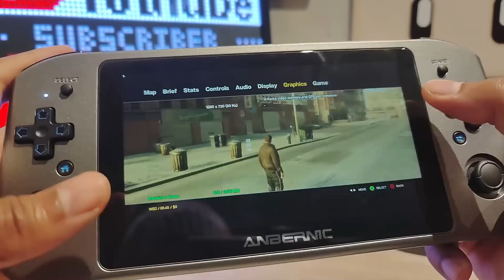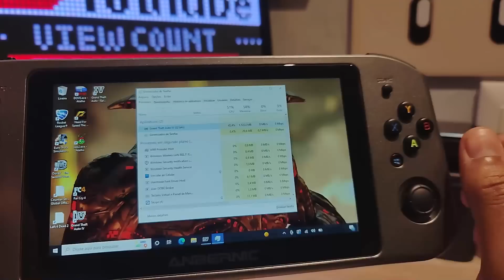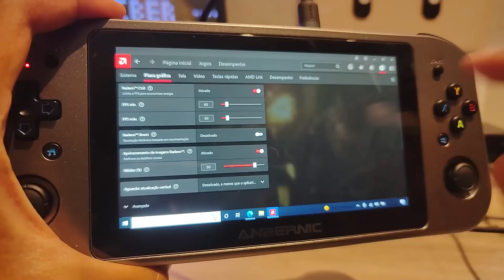O QUE ACHEI DO ANBERNIC WIN600?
No Aliexpress tá esgotado, mas na Banggood tem!
- Win600 3020e (8GB, 128SSD)
- Win600 3050e (8GB, 256SSD)
SUPER RECOMENDAÇÕES DO MANO JOBS
- Switch OLED Aliexpress (barato)
- Anbernic RG 503

00:00 Inscreva-se
00:10 Siga no instagram: @mano_jobs